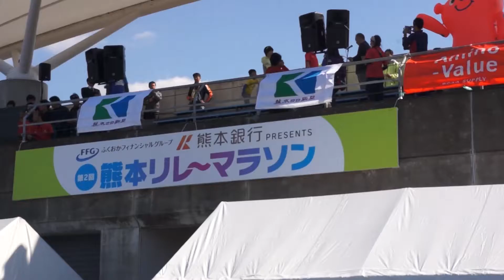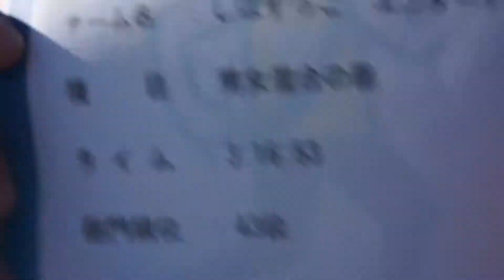Recklessly （熊本リレーマラソン）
第2回 熊本リレーマラソン
2014年11月3日（月・祝）
熊本県民総合運動公園陸上競技場